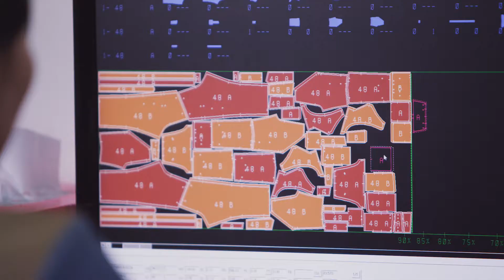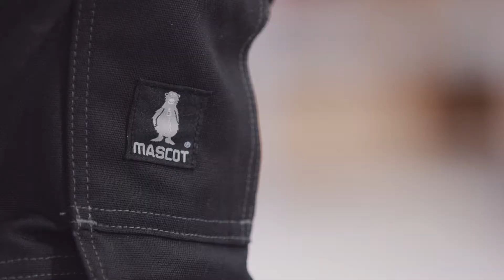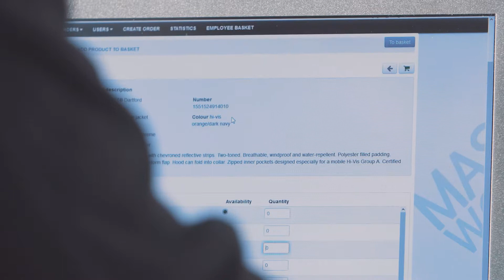MASCOT CORPORATE FILM - Polski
Informacje o firmie MASCOT
Duńska firma MASCOT o skandynawskiej mentalności eksportuje swoje produkty do większości państw świata. Nasi pracownicy przychodzą do pracy w Danii, Wietnamie, Niemczech i 12 innych krajach w jednym celu: aby tworzyć, produkować, reklamować i sprzedawać najlepszą na świecie odzież roboczą i obuwie robocze.

 Mamy wielkie ambicje, dlatego wysoka jakość jest kluczowa. We wszystkim, co robimy, dążymy do stosowania najlepszych praktyk. W związku z tym naszą kulturę korporacyjną cechuje energiczne zaangażowanie i elastyczność zorientowana na rozwiązania, które przynoszą bezpośrednią korzyść naszym klientom. Kluczową częścią naszej strategii są metody testowania i kontroli produktów oraz dostawców. W związku z tym w ostatnich latach TESTED TO WORK nie jest tylko melodyjnym sloganem, lecz kluczową częścią naszej strategii pracy.

 Bezkompromisowy stosunek do jakości wiąże się ze strategiczną decyzją, aby produkować i dostarczać NIE najtańszą, ale NAJLEPSZĄ odzież roboczą. Nasza odzież robocza to więcej niż sam produkt – wsparcie, wydajna logistyka i duża niezawodność dostaw są niezbędne dla naszych klientów. To odróżnia profil firmy MASCOT od innych. Nasz produkt ułatwia także dobór i zakup odpowiednich produktów.